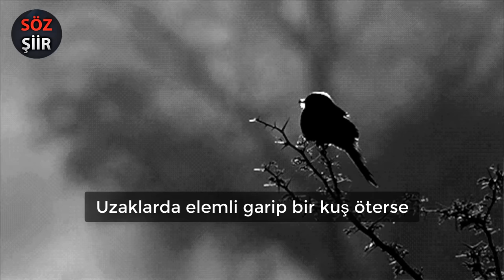BİR GÜN | ÜMİT YAŞAR OĞUZCAN | HAYATİ İNANÇ | ŞİİR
Hayati İnanç yorumu ile Ümit Yaşar OĞUZCAN kaleme aldığı
BİR GÜN ( Bil ki seni düşünüyorum) şiirini fon müziği ve video klip eşliğinde hazırlamış olduğumuz içeriği beğenilerinize sunuyoruz.

BİRGÜN

Apansız uyanırsan gecenin bir yerinde
Gözlerin uzun uzun karanlığa dalarsa
Bir sıcaklık duyarsan üşüyen ellerinde
Ve saatler gecikmiş zamanları çalarsa
Bil ki seni düşünüyorum

Bir vapur yanaşırsa rıhtımına bin,açıl
Örtün karanlıkları masmavi denizlerde
Ve dinle kalbimi bak nasıl çarpıyor nasıl
O bütün özlemlerin koyulaştığı yerde
Bil ki seni bekliyorum

Bir sabah gün doğarken aç perdelerini,bak
Sevinçle balkonuna konuyorsa martılar
Kendini tadılmamış derin bir hazza bırak
Dökülsün dudağından en umutlu şarkılar
Bil ki seni istiyorum

Gecelerden bir gece uyanırsın apansız
Uzaklarda elemli,garip bir kuş öterse
Bir ceylan ağlıyorsa dağlarda yapayalnız
Ve bir gün kabrimde bir sarı çiçek biterse
Bil ki seni seviyorum
FON MÜZİK

Video içeriği
Hayati İnanç Yorumu ile   Ümit Yaşar OĞUZCAN Şiiri

KONULAR;
►Ümit Yaşar OĞUZCAN
►Ümit Yaşar şiir
►Şiir
►Can Veren Pervaneler
►Bir Gün

Hayati İnanç Kimdir.
♦Avukatlığın yanısıra yayıncılık, yöneticilik, denetçilik, öğretmenlik ve sunuculuk yaptı.
♦TRT de “Can Veren Pervaneler” programını hazırlayıp sunmaktadır.
♦Aynı isimle 5 kitap neşretti.’;

Her türk erkeği günde usta işi bir gazel okumalıdır ve her türk erkeğinin
ezberinde 10 beyt yer almalıdır. Bu inançla hazırlanmıştır.

SÖZ ŞİİR Youtube Türkiye kanalına hoş geldiniz. Her gün yeni şiir videoları.
Bir birinden güzel sözler. Kıssalar, İnsanı düşünceye sevk eden hikayeler.
Türk Tarihin den Kesitler. Edebiyatımızdan örnekler. Divan edebiyatı. Berceste beyitler. Mesnevi hikayeler.
Birçok güzelliği bir araya toplayarak, Bazen neşeli, eğlenceli, komik ve bazen duygusal, bazen öğretici, Eğitici, yeni bilgiler ve ruha şifa yeni İçerikler yüklüyorum.

İçeriklerimiz Özet olarak; Necip fazıl kısa kürek, Yunus emre, Mehmet Akif Ersoy, Nabi, Baki, Zati, Mevlana, Fuzuli,
Nefi, Şeyh galip, evliya celebi, Necati bey, Taşlıcalı Yahya,
vb ünlü şairlerimizin şiirleri ile Allah dostları, evliya ve peygamberlerimizin kıssaları
(Osmanlı'nın 36 padişahından 33'ü şiir yazmış.) Şiir yazan sultanların eserlerini ve kıssalarını az bilinen şiirlerini,
şiir fon müzikleri eşliğinde hazırlayıp Hayati inancın kendine has yorumlarını derleyip içerik olarak beğeninize sunmaya çalışıyorum.

İçeriklerimizi beğendiyseniz Sevdiklerinize...
Beğenmediyseniz Sevmediklerinize Tavsiye etmeyi İhmal etmeyiniz...

Söz nisan yağmuru gibidir. Hesapsızca yağar ancak denizkulağına düşen inci olur.